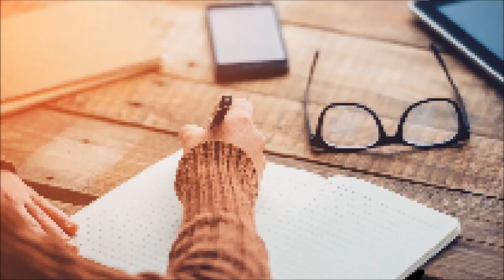ショートサーキット出張版読み上げ動画3940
「面白い」創作は、不正に対して問題意識を向け続け糾弾する。
そしてそれを肯定しない場所に富は発生しない現実は実はある。

素材著作
風景